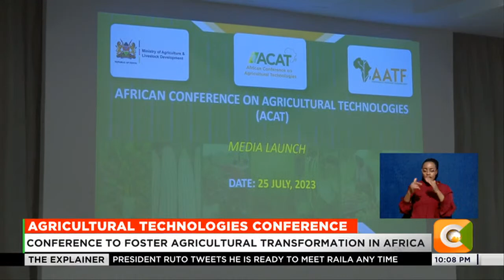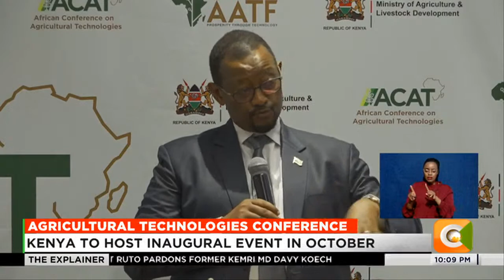Kenya to host inaugural Agricultural Technologies Conference event in October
The event will serve as the premier platform for advancing African agricultural technology transfer and advocating for the uptake of innovations. The conference will also put a spotlight on emerging innovations within the agriculture technology sector. It will bring together government representatives, industry thought leaders, policymakers, farmers among others.